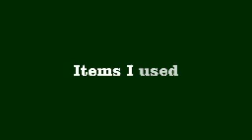Green Luck Design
Hello all. Happy St. Patrick's day! I'm trying to get in a lucky mood because I need all the luck I can get today!
I was up till the wee hours of the morning trying to get this video edited and my program wouldn't cooperate so I went to bed. Go figure it works several hours later.
The reason being is because I haven't uploaded a video on the computer I'm on now in over a year. I've been using my other computer.
Microsoft decided to do an update for their Windows 10 users and my other computer is now stuck in a boot loop and I can't get it out of that loop. I have no idea what to do.
This computer that I'm on use to be Vista but now it's Windows 7. If only we could've kept Windows 98.
Someone out there drink a pint for me!